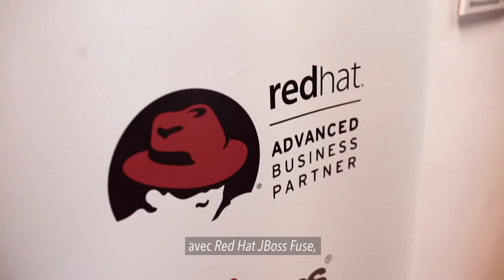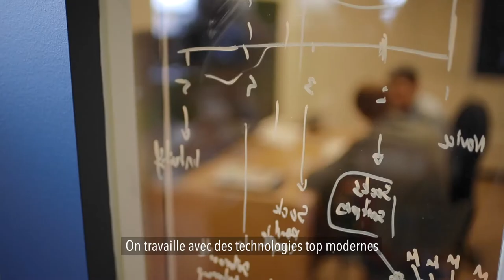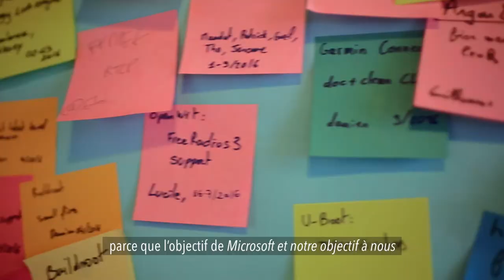Savoir-faire Linux explique son expertise pour intégrer les logiciels open source sur le cloud Azure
Notre partenariat avec Microsoft continue de grandir ! Il repose sur une philosophie partagée : les technologies Open Source sont des solutions stratégiques pour les systèmes d'information hybrides, le tout pouvant être supporté par la plateforme MicrosoftAzure.